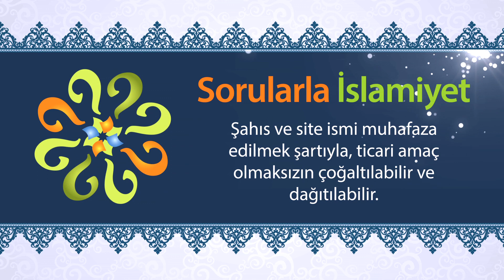Corona virüs tehlikesi varsa dışarı çıkmak caiz midir?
Bu soru cuma namazı için özellikle çok soruluyor. Lütfen dikkatlice izleyip paylaşalım.